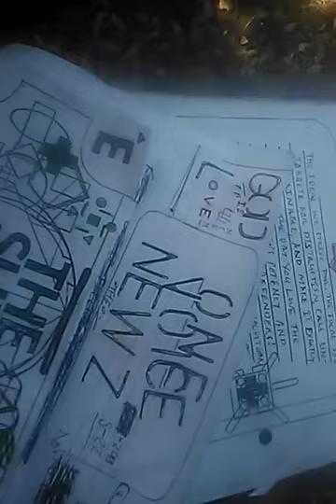Song:Hearts on Fire✓3min v by TSS (Theo)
The complete version of Hearts on fire now available to you. Features last minute improve guitar when the video was shot that is part of the videos "magical" "novus boredom secukorum,"
The stuff that is Shure to be ignored yoned at and criticised by people who are unfortunate enough to wind up watching the best rock band yet, Theo guitar drums and vocals, and crappy video too. Art as a loose term, for rocks wider range of encomposing in time. Thank God for rock and the UU ncrm peace. ...that I founder with and by the grace there off.